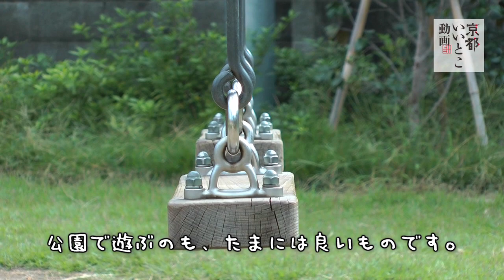ぶらり いいとこ散歩 京都の午後 / 京都いいとこ動画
カメラを持って、気の向くまま京都をお散歩します。

9月は、いいとこマップ編集部近くの公園へ遊びに行ってきました。

夏が過ぎ、すごしやすい気候になってきました。
たまには童心に帰って遊具で遊んでみてはいかがですか。